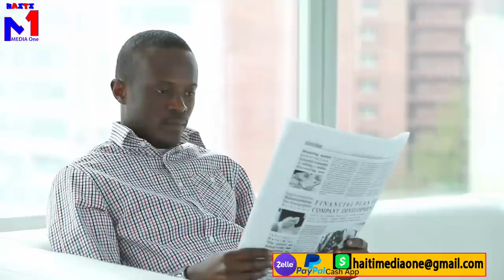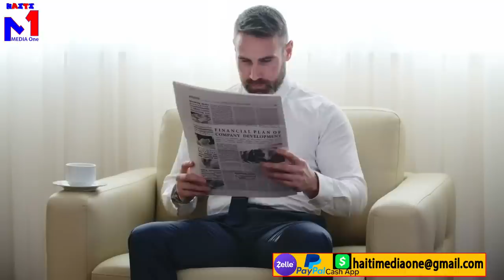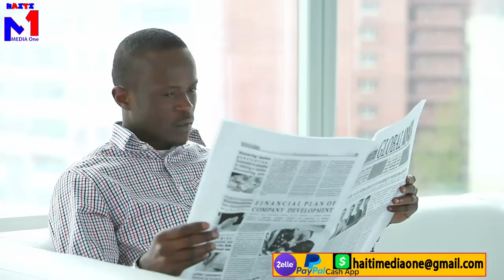vitelòm souke peyi a li pral dechouke Ariel nan palè a manman pitit mare senti mezanmi pral genkouri